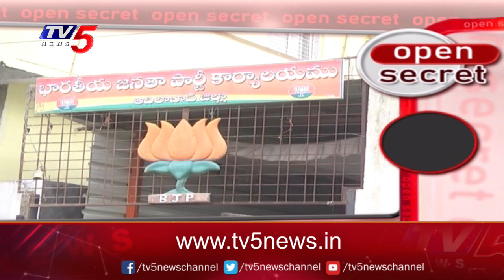Open Secret : ఆధిపత్య పోరు | Adilabad BJP | Soyam Bapu Rao | Payal Shankar | TV5 News Digital